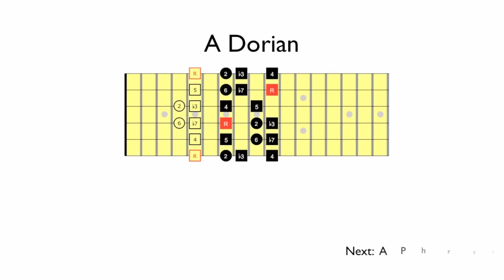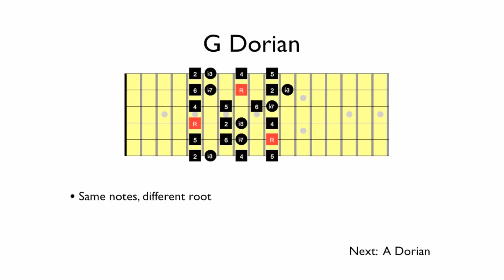Jazz Rock Phrasing - Guitar Interactive Video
Grab your guitar and follow the instructions on the screen and learn how to apply modes, scales and positions on guitar.